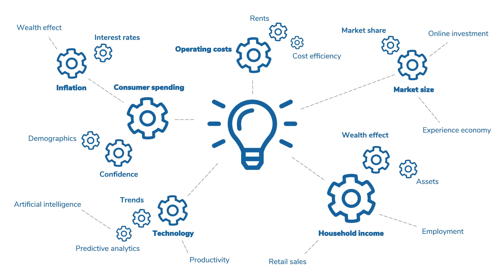Why subscribe to Retail Economics?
Get trusted, independent retail insight and analysis to improve your decision making and secure a competitive advantage!

What you get:
Monthly economic retail reports
Monthly retail sector reports
Covid-19 Service
Thought Leadership reports
Choice of Bolt-on services
Downloadable data
Proprietary data & research
Help Desk access (to economists)
Quick Response Service
Retail Cost Base insight
Consumer Sentiment Surveys

"Get a subscription, and get ahead..."